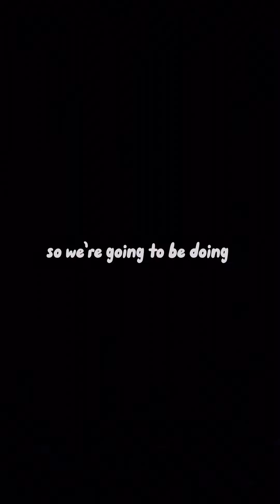vlogmas day eight!!